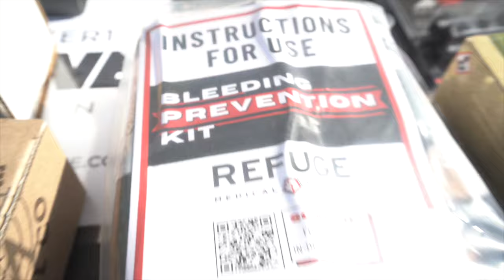For the right reasons, 2gun for Tyler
2 gun match fundraiser at Battle Springs Ranch

this wouldn't have been possible without
IWI @VortexOpticsUSA @hunter-constantine annex defense, refuge medical, Witt machine, gunfighter supply, lateral limits, rise armament